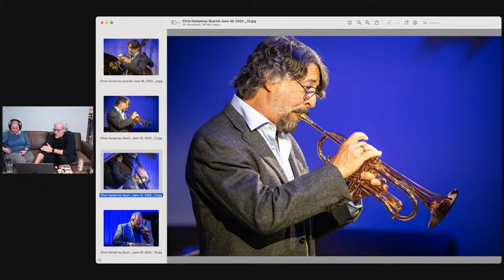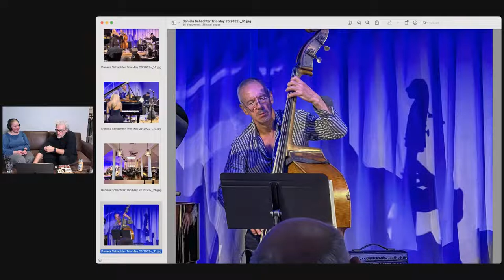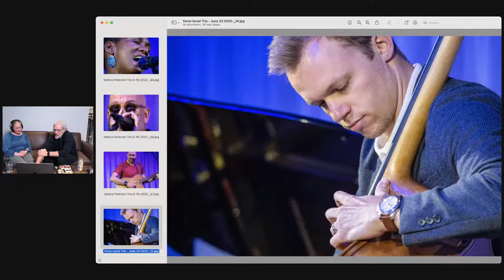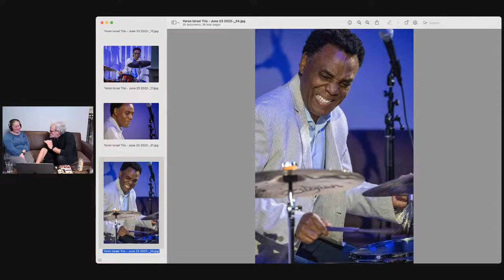The Hermit's live, captivating and impassioned stories of crafting and enjoying fine wine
The Loft Listening Room
With our club release this week, we have included our latest Wine Club Book, which we use to both provide details about the wines in our club release and tell the ongoing story of our winery. Over the years, we have covered many topics, including how we got started, why we do what we do, how we make wine, etc. In this Fall 2022 Club Book, we write about how we came to open Music Venue. We will spend some time with you talking about what brought about the construction of the listening room, what it means to us, and what we hope it will become. I hope you can join us.